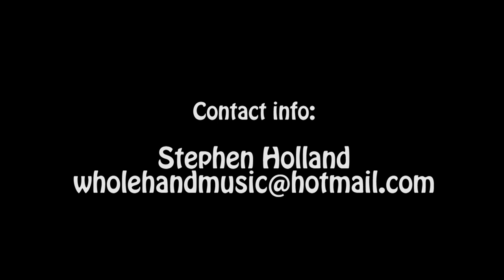Stephen Holland - "Hail Mary"